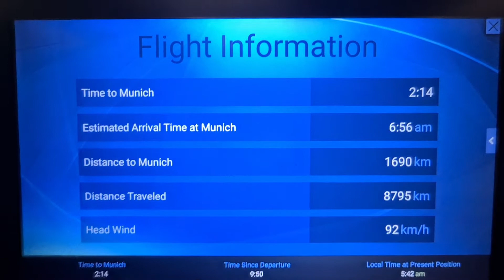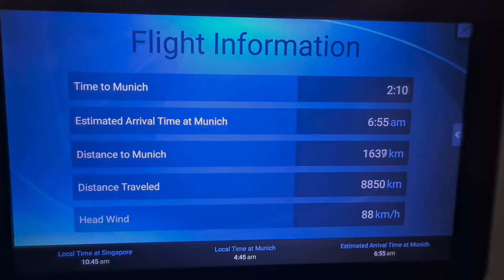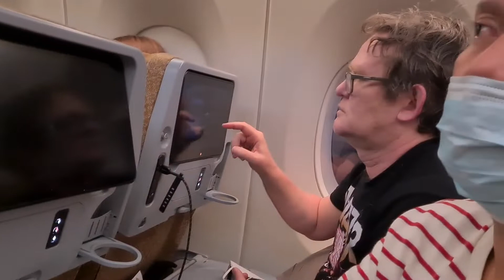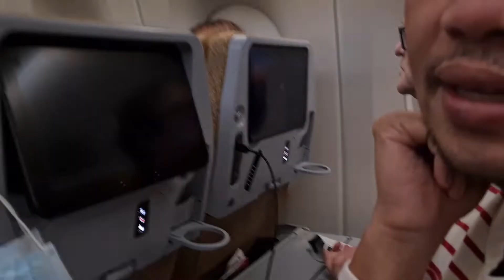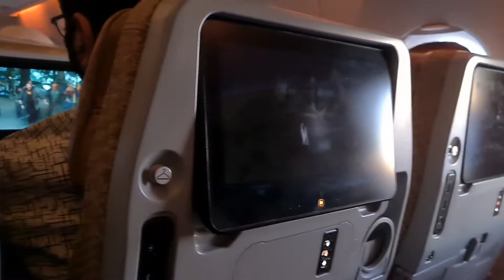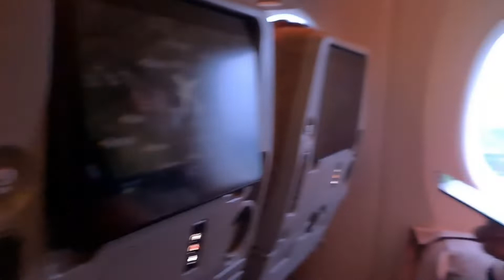Singapore to Munich Flight